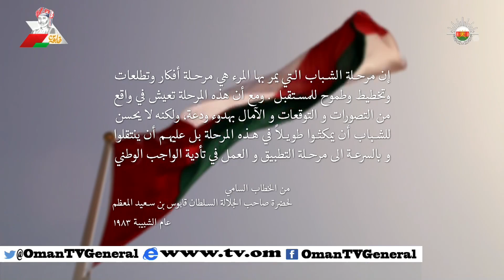عماننا .. أحلامنا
كلمات: حميد البلوشي
ألحان: صلاح الزدجالي
غناء: المجموعة